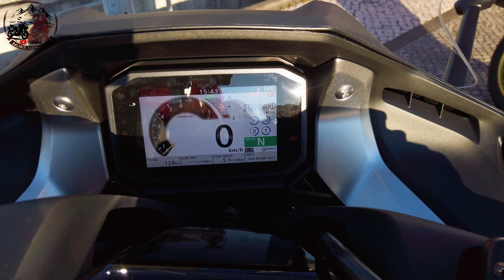HONDA FORZA 750 2021(TEST/IMPRESSÕES)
MÚSICA